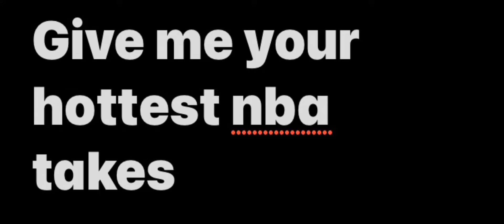GiVe mE YOuR HOt tAKes